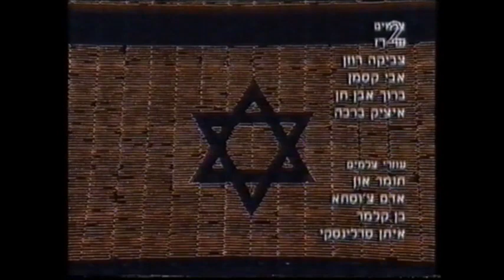אוצרות ארכיון ישראלי - רון בכר - Israeli archive - שירים בכיכר 2006